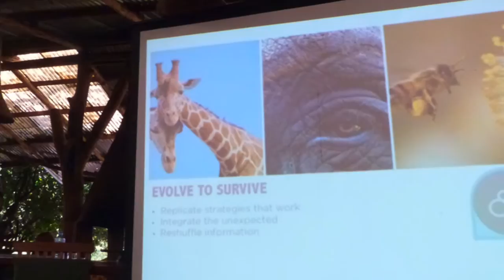Amani TV: What is Bio-Empathy?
Listen to Dharshan Wignarajah, founder of Wignarajah Strategies, Instructor at Amani Institute and former Engagement Manager at McKinsey & Cpmany and Roshan Paul, founder and president of the Amani Institute talk about the relevance of Bio-Mimicry and Bio-Empathy for innovation in the Social Change Sector.